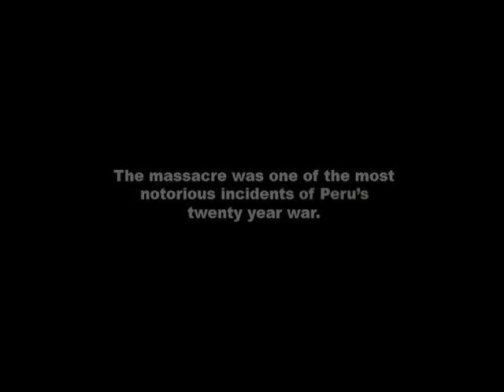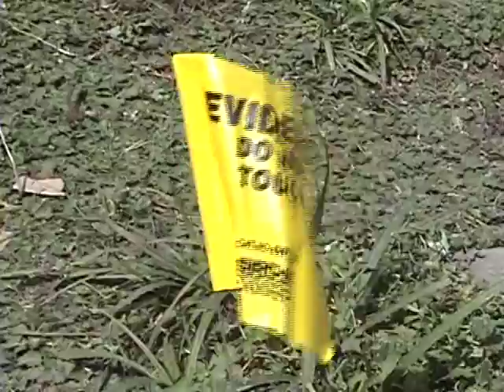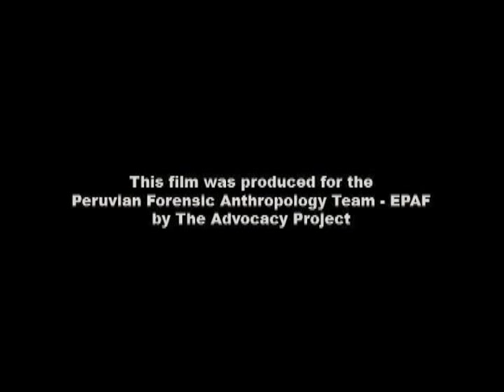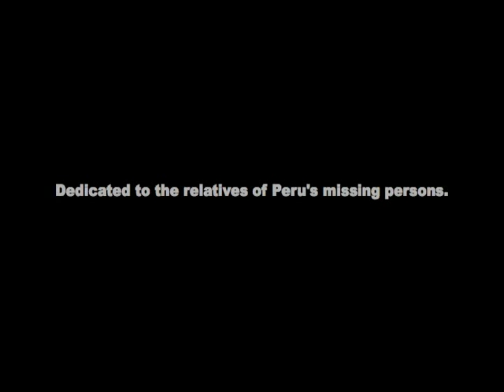If I don't come back... Look for me in Putis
Documentary by The Advocacy Project about EPAF's forensic work in the community of Putis Santillana district, Huanta province, Ayacucho, Peru.

According to investigations by the Peruvian Commission of Truth and Reconciliation, in December 1984, no less than 123 men, women and children from the villages of Cayramayo, Vizcatampata, Orccohuasi and Putis were killed by soldiers. The peasants were rounded up by the military with false promises, forced to dig their own graves and then shot dead.